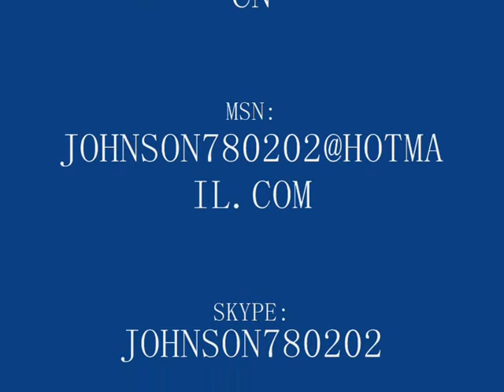FILM SQUEEZER .wmv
FILM SQUEEZER
Technical Features
Dries the plastic film material by squeezing mechanically.
Processes 500 kg to 1500 kg per hour proportional to the system capacity.
Extruder type reducer is used depending on the system capacity.
By transferring the dirty material to the squeezing machine after the washing phase the humidity of the material is minimized via the squeezing method and therefore energy comsumption for the second phase at the agglomeration machine is minimized.
Made of heavy duty steel and sheets completely by gas welding manufacture.
The squeezing machine is enviromentally protected with protection panels in order to prevent any danger arising around the machine for a number of reasons.
Our machines have TSE, Warranty Certificate,After Sales Compliance Certificate and CE certificate.
While the squeezing rate was at 15% on the previous models, after modifications and improvements that rate reduced to minumum levels.